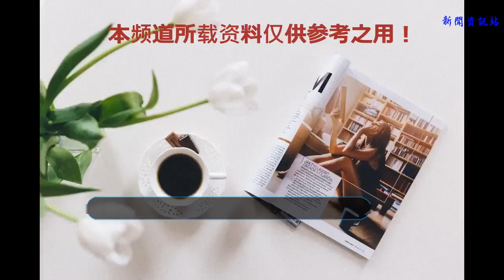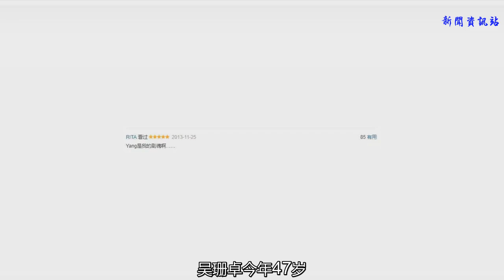這個「又老又丑」的女人，早該紅了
要說今年真是電影大年，好電影層出不窮。
《頭號玩家》、《神秘巨星》等外國電影讓人過癮，《紅海行動》、《暴裂無聲》等國產片也不輸氣勢。
到了下半年，《我不是藥神》又引領了一大批值得期待的電影，影迷簡直不要太幸福！
而且不光是電影，電視劇方面也是好劇頻出，就比如這部口碑爆棚的美劇：
《殺死伊芙》I 2018
豆瓣：8.6

這是一場瘋狂女殺手與屌絲女特工展開的貓鼠游戲。
《殺死伊芙》自今年四月份上線以來，好評爆棚，相信許多小伙伴也已經對這部劇有所耳聞，可能都看過了。
所以君君今天不打算深扒劇情，而是要著重講一講女主角。
你以為我要講性感小殺手？

不，其實我要講這個大媽。

這小圓眼、塌鼻梁、八字眉外加牛頭梗一般的臉型...
你真的不是林永健？？？

雖說指著別人相貌說三道四很沒禮貌，可是這個女主的長相確實有點對不起觀眾...
不僅相貌平平，她還一點都不藏著自己的丑。
在劇里她這樣：

這樣：

還有這樣：

.說真的，如果不是看過劇，對于這演員，君君就五個字：
拜拜了您內！
尤其是在另一女主小殺手的美艷對比下，大媽就更不能看了。

可是看過劇的我不僅不討厭她，反而被這個“丑女人”深深地迷住了。
為什么？且聽君君給你一一道來。
首先，是精準狠的演技。

這個女人名叫吳珊卓，在劇中扮演伊芙，對，就是劇名里的那個伊芙。
伊芙在英國重要間諜部門軍情五處工作，聽著很酷，但其實她只是個搞后勤的。
無聊乏味的生活讓她變得油膩不堪：
上班遲到，開會偷吃，跟上司說話沒大沒小. 活脫脫一個老油條。

而吳珊卓用這場不到5分鐘的會議戲，就奠定了她全劇的人物形象：女屌絲。
你可能會覺得，屌絲有什么難演的？
錯了，屌絲才最難演。尤其是當演員本身根本不屌絲的時候。

吳珊卓是加拿大籍的韓裔，從小在加拿大長大，父母都是多倫多大學的高材生，家境優良有涵養。
她自己也是從小就學習芭蕾舞，10歲時就開始登臺演出，說她小仙女根本沒毛病。
就是如此一個富家女，卻可以在劇中以一個無所顧忌的女屌絲形象示人，還從不讓人出戲，這份演技誰能不服？
甚至爆粗口都爆的十分自然，把人物的那份賤兮兮表現的淋漓盡致。

而且伊芙還不單單是個普通女屌絲，她還有更深層的性格。
在劇中，伊芙雖然常常吊兒郎當，但對于熱愛的事（調查犯罪）她總是能瞬間提起十二分精神，讓所有人都暗自佩服。
甚至，她的熱情已經到了變態的地步，會拿自己的身體做流血實驗。

就像吳珊卓對于演戲一樣，伊芙對于破案有著一種變態的癡狂。
在伊芙被上司開除后，軍情六處的長官因為她表現出的機敏與熱情，偷偷邀請她進破案小組，即使條件艱苦，她也義無反顧的加入了。

也是因為這種略帶神經質的性格，讓這部劇變得異常好看，成為了兩個變態女主的心理戰。
小殺手在會在殺人后的空閑時間偷走伊芙的行李箱，然后買一箱名貴衣服再寄給她。

而伊芙自恃小殺手不會殺自己，赤手空拳去與她對峙。

如同《沉默的羔羊》中的特工克拉麗斯與食人魔漢尼拔教授，那種互相沖突卻又暗自欣賞的曖昧簡直讓人欲罷不能。

而這一切的大功臣吳珊卓，除了演技過硬，個人魅力也不輸小美女。
23歲出道的她，雖然憑借《雙喜》等電影拿了許多有分量的獎項，可是電影本身并不出彩，并沒有讓她大紅大紫。

（處女作至今都沒幾個人看過）
此后的演藝生涯中，因為演技出色，但相貌平平，導致吳珊卓永遠只能在配角圈里打轉，而她主演的作品鮮有人知。
直到2005年，《實習醫生格蕾》播出，才讓她人氣暴漲。

這一年她34歲，飾演女二號，并且與丈夫離婚了。
事業的苦盡甘來和婚姻的失敗一同到來，聽起來有些荒誕，可生活有時候就是充滿意外。
此后吳珊卓專心于事業，哪怕只是女二號，她也演的十分投入，而這一演，就是八年。
這八年，她的形象已經深入粉絲心中，她飾演的醫生Yang甚至被許多粉絲視為靈魂人物。

（某豆瓣網友：Yang是我的劇魂啊...）
可是一個有天賦又努力的演員，怎么可能甘心做一輩子配角呢？
隨著第十季《格蕾》的播出，吳珊卓也告別了這部給她帶來事業突破的美劇，讓許多粉絲都感到惋惜不已。
而她在出演了幾部不咸不淡的電影后，終于迎來了一個她夢寐以求的機會，就是這部《殺死伊芙》。

吳珊卓今年47歲，本就普通的相貌添上了衰老，顯得更加平凡，但在和90后小美女搭戲時根本不會被搶鏡，氣場十足。
她曾坦白說，這個角色，她等了30年。
30年，從一個對演藝事業充滿向往的女孩，到一個年近半百，人見人嫌的大媽，吳珊卓的夢想之路比大多數人都艱辛。
但她其實并不喜歡賣慘賣情懷，她非常樂觀自信，即使沒顏值又不年輕，她也總是一副笑臉。

她是長得普通了些，甚至有點丑，在帥哥美女云集的娛樂圈里顯得很突兀。
可她這種豁達，不是每個人都能有的。
而正是這種豁達，讓吳珊卓一直堅守著自己的夢想，并且終于得以實現。
這樣的一個女人，如何能夠不迷人？
或許你曾因為自己的容貌普通而悶悶不樂，或許你曾因為得不到賞識而郁郁寡歡，又或者你覺得自己連一個愛人都找不到，實在可悲。
吳珊卓用自己的親身經歷告訴你，這些都不重要。
重要的是，你是不是認真對待了自己的人生。
因為難過的事終究會過去，而遠方的精彩永遠值得期待。